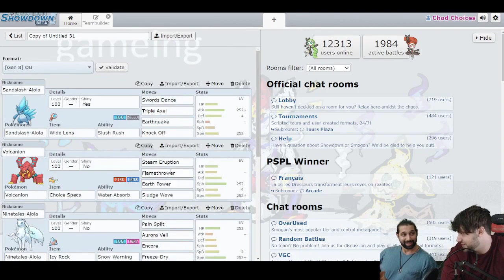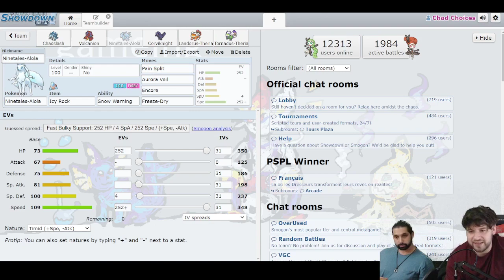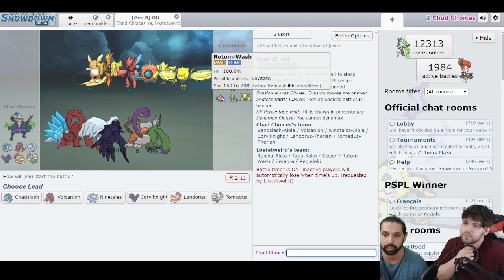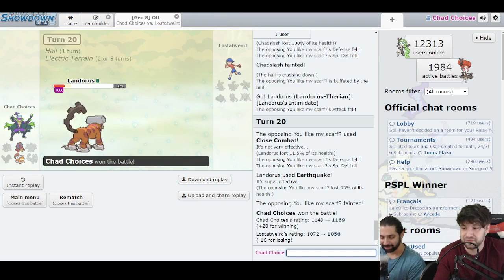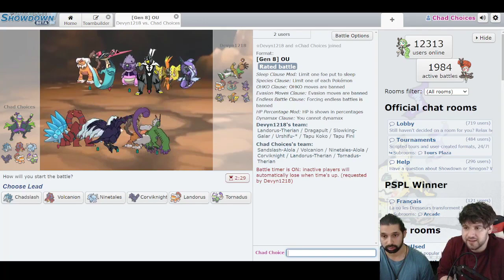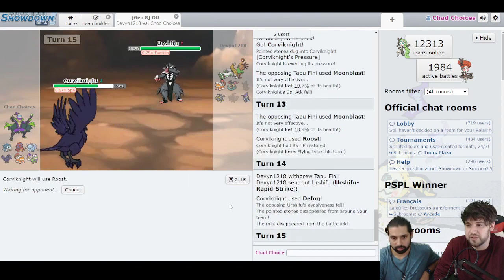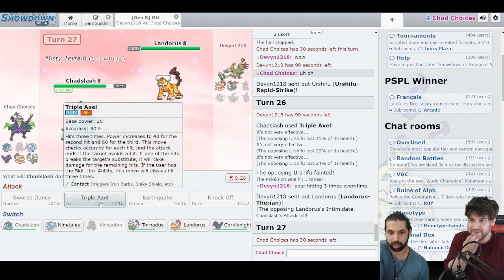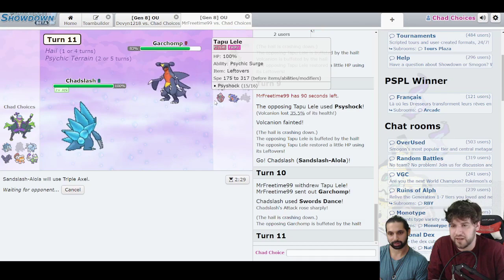HE DON'T MISS - ALOLAN SANDSLASH with WIDE LENS 6-0s Showdown casuals in GEN 8 OU - Ladder Chads #2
What's up gamers, here's the second episode of our new Pokemon Showdown series called Ladder Chads. My best friend Tony and I are on a mission to stagnate at mid ELO but make as many people mald along the way. We'll be uploading weekly with a new featured (shitty/rarely used) mon each time and hopefully teaching you something about the OU meta. This week's star is Alolan Sandslash and we attempt to get some hail-boosted sweeps with him.

Sorry about the fire alarm bullshit LOL we wanted to preserve the integrity of the live after the first break

Game on and don’t forget to leave a comment letting us know what mons you’d like to see us use in the future